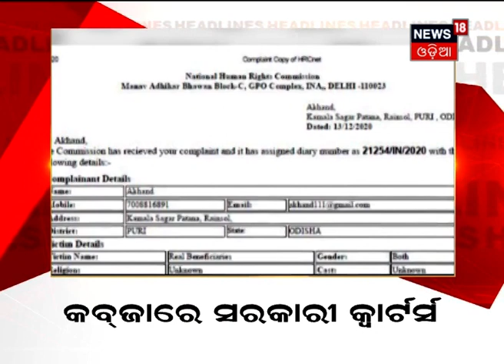ସଂଧ୍ୟା ୭ଟା ସାରା ଓଡ଼ିଶା ବୁଲେଟିନ୍ Headlines । 09.01.2021